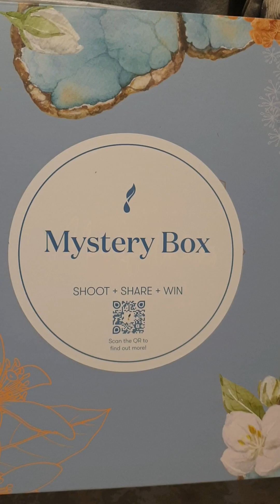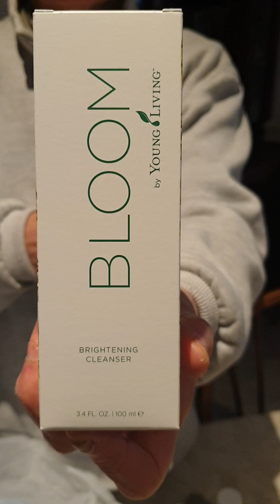mystery box unboxing. May 2024